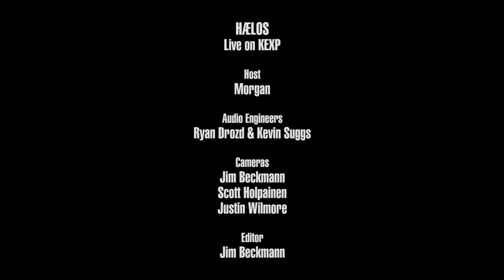HÆLOS - ARK (Live on KEXP)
presents HÆLOS performing "ARK" live in the KEXP studio. Recorded March 23, 2019.

Host: Morgan
Audio Engineers: Ryan Drozd & Kevin Suggs
Cameras: Jim Beckmann, Scott Holpainen & Justin Wilmore
Editor: Jim Beckmann